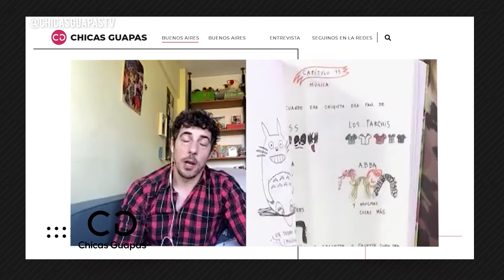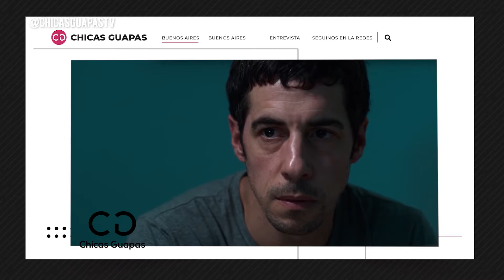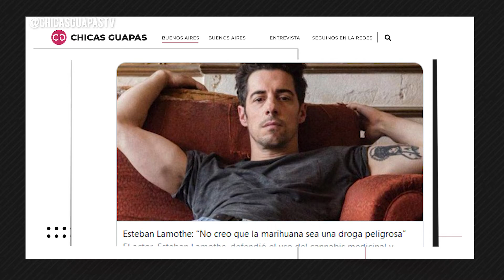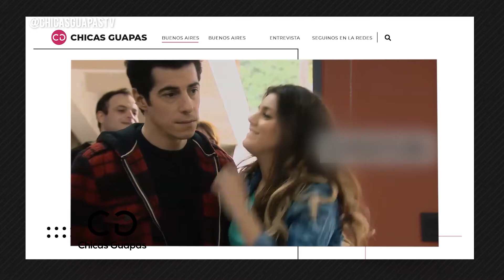Entrevista a Esteban Lamothe & Homenaje de Dalma a Maradona - Chicas Guapas #54 por America TV